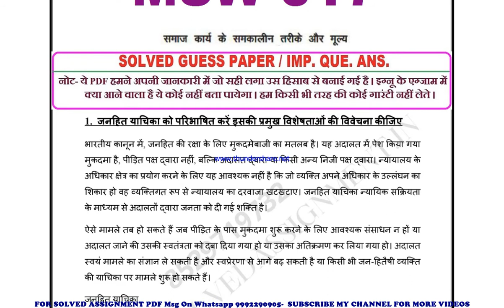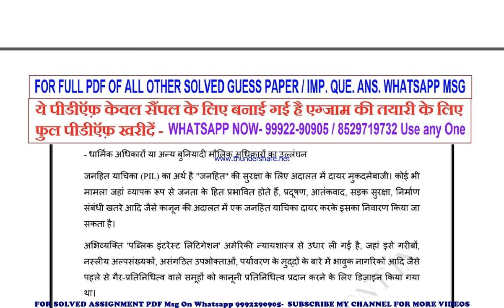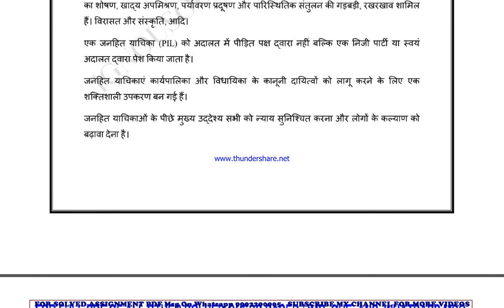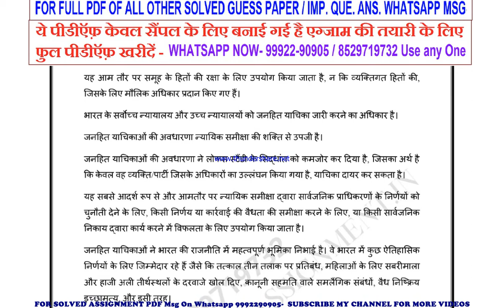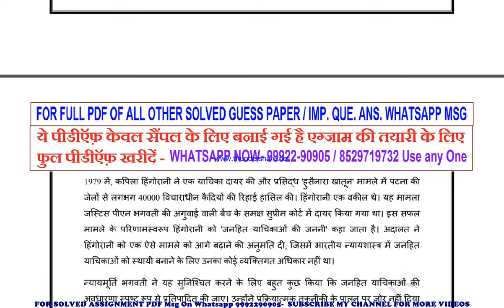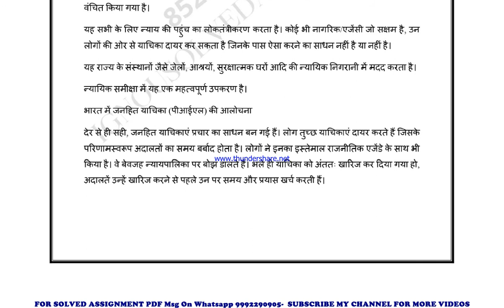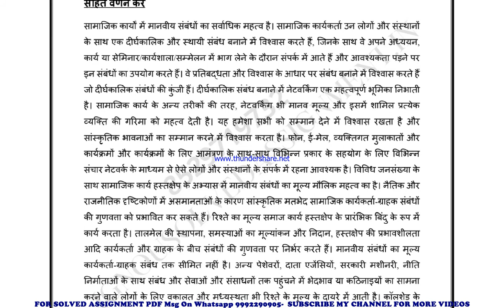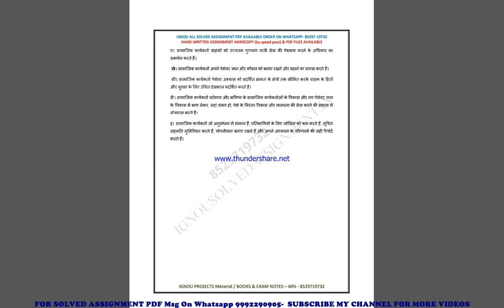msw 17 important questions | msw 17 previous year question paper | msw 17 study material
msw 17 important questions 2022,
msw 17 sample paper,
msw 17 study material
msw 17 sample paper 2022,
msw 17 guess paper,
msw 17 guess paper 2022,
msw 17 previous year question paper in hindi,
msw 17 important questions in hindi,
msw 17 important questions 2022 in hindi,
msw 17 sample paper in hindi,
msw 17 sample paper 2022 in hindi,
msw 17 guess paper in hindi,
msw 17 guess paper 2022 in hindi,

msw previous year question paper,
msw important questions,
msw important questions 2022,
msw sample paper,
msw sample paper 2022,
msw guess paper,
msw guess paper 2022,

guess paper,
ignou guidance,
ignou assignment,
ignou books,